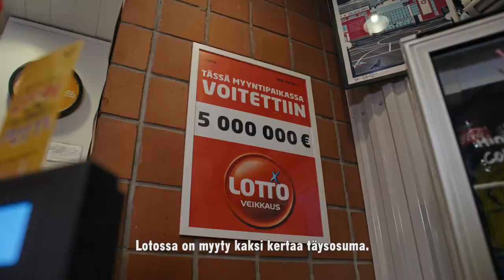Uskotko lottotaikoihin? | Veikkaus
Uskotko lottotaikoihin? Onko sillä, minne kupongin palauttaa, mitään väliä? Joidenkin mielestä on.

Category
Sports